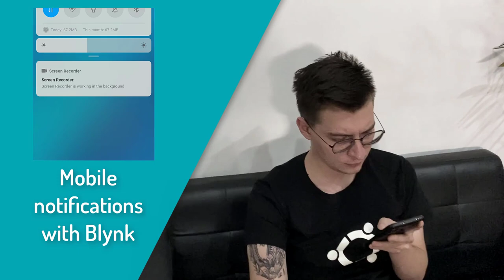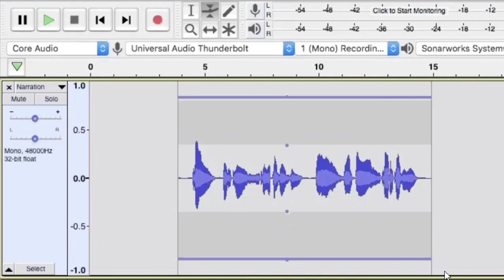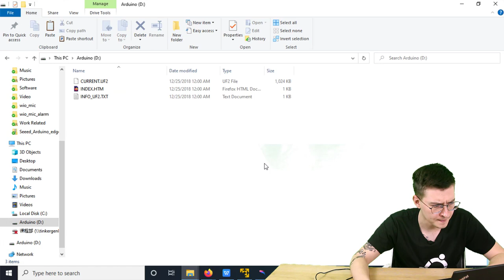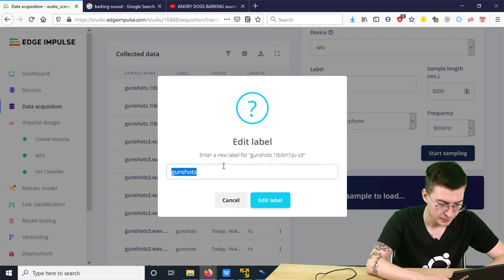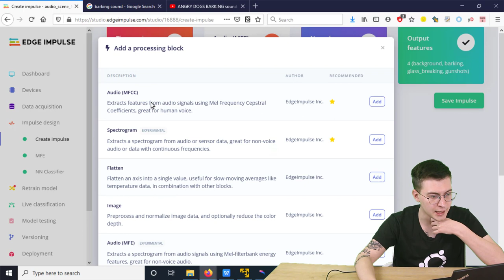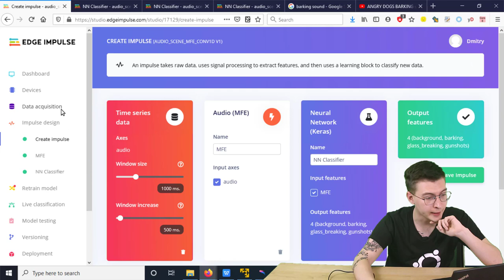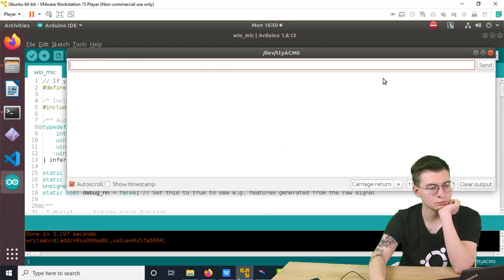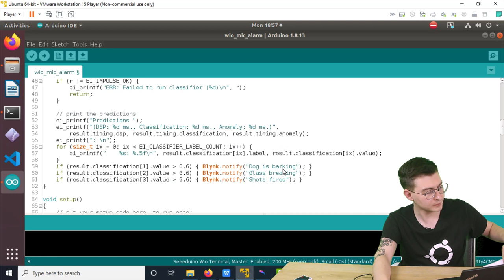Wio Terminal TinyML Course #2 Audio Scene Recognition - ML on Microcontrollers with Arduino IDE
0:00 Intro
1:34 Sound processing for ML
7:27 Collecting the training data
15:53 Data processing and Model training
22:56 Deployment
26:43 Mobile notifications with Blynk
30:02 Conclusion

Music in the video:
Future Garage — Nu-Garage, Post-Garage, Space Garage
Faodail - Looming
Chrypton - Reflections